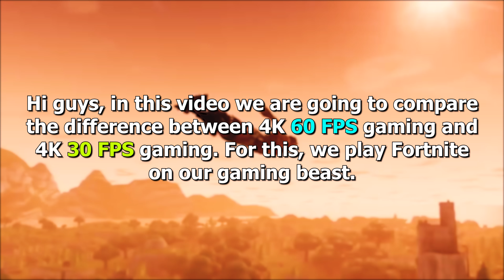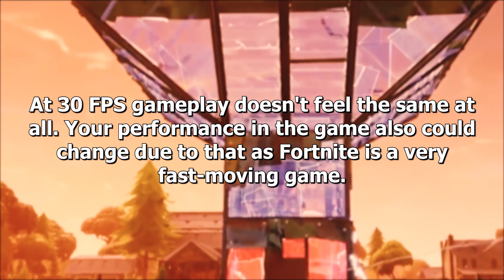60 FPS vs 30 FPS Gaming at 4K - Fortnite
60 FPS vs 30 FPS Gaming at 4K - Fortnite

Watch the difference between 60 FPS gaming vs 30 FPS? Watch this simple analysis and find out.

Full PC Setup Specifications:
- Intel Core i9 7940X 14-Core 28 Thread Processor.
- Asus Prime X299-A Motherboard.
- 2 x 16GB 3000MHz DDR4 memory.
- Asus Strix GeForce GTX 1080 Ti 11GB Graphics Card OC Edition.
- Samsung M.2 NVMe 1TB SSD